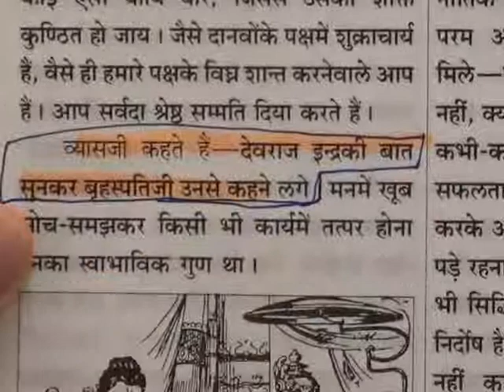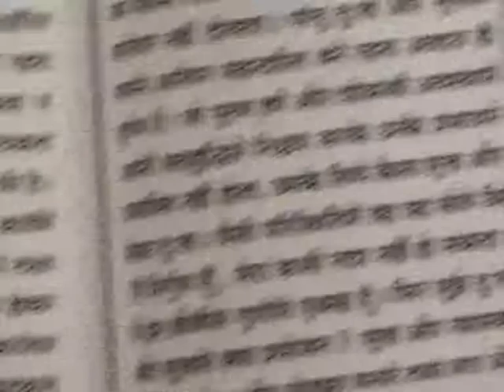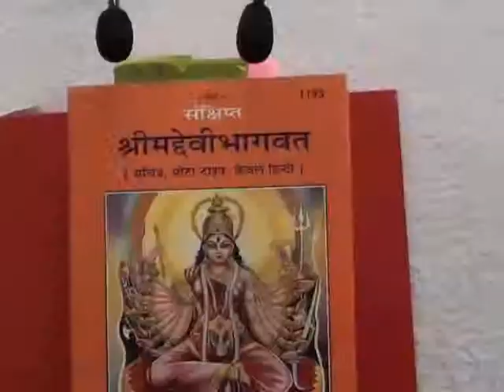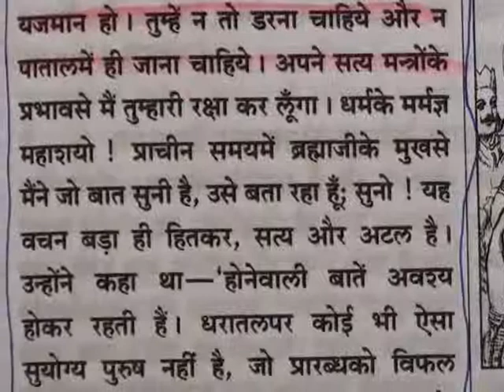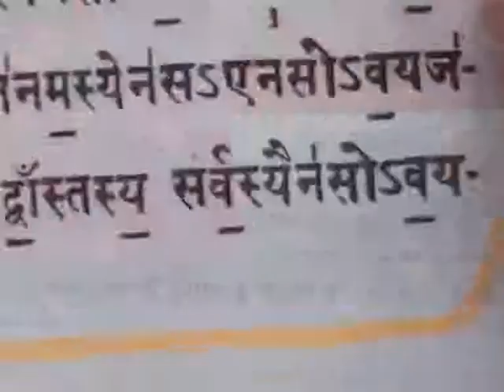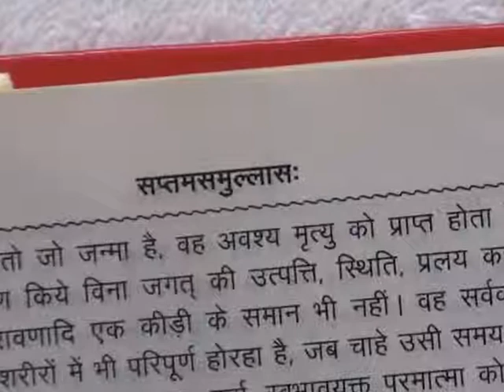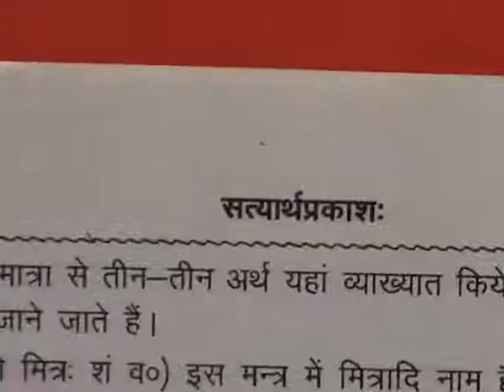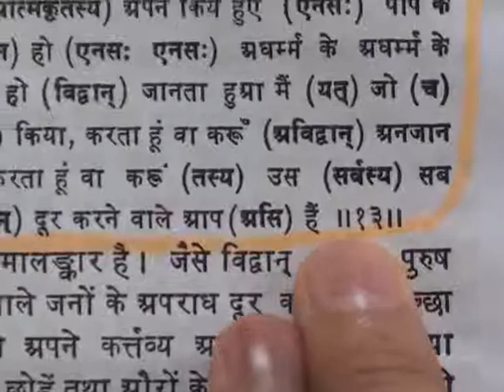Barwala Satsang(25-27 November 2011) 3/10